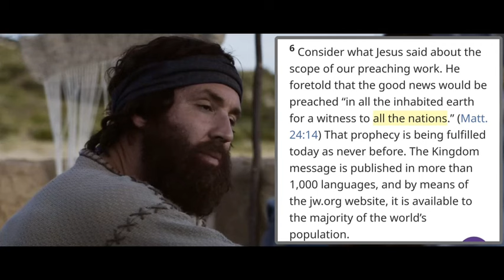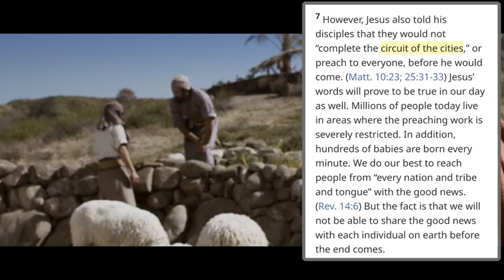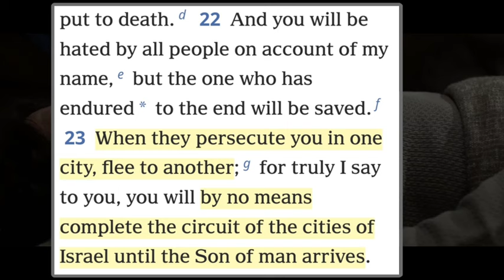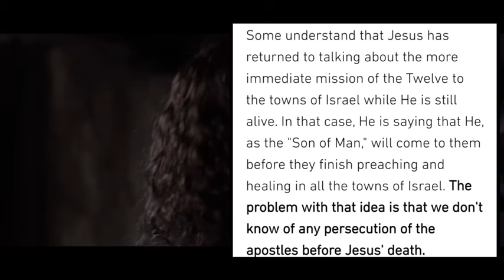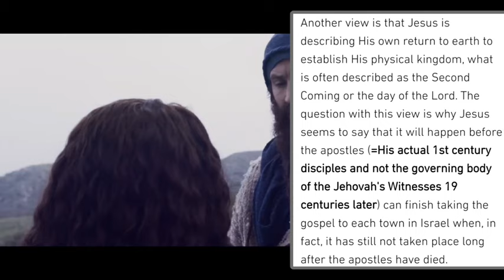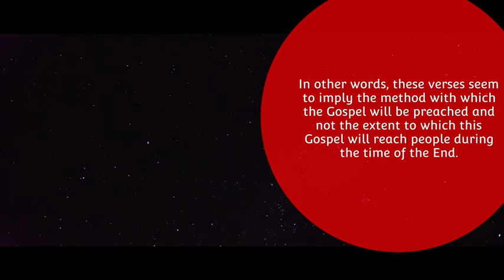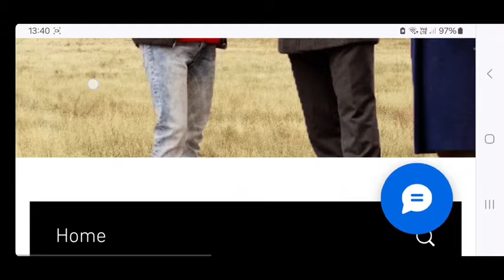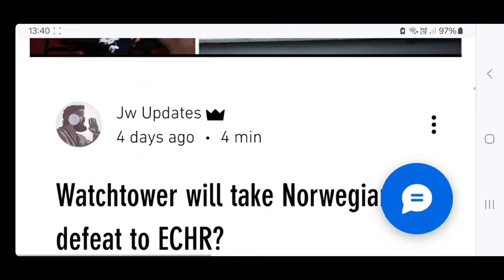NEW LIGHT: The CIRCUIT of the CITIES of ISRAEL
Study Article 19 of the Watchtower May '24 is dealing with all the doctrinal changes introduced in the Annual Meeting of 2023. The Watchtower is preparing its membership th accept the sad reality that NOT all the world will hear the good news of the Kingdom before the End. For this they employ two verses from the New Testament that they believe it helps them make their case.